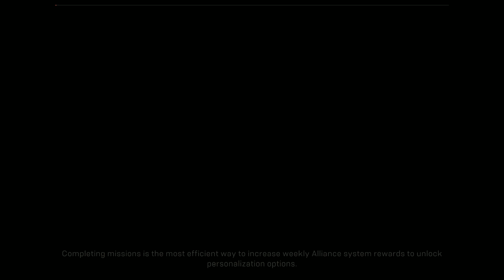Anthem Playthrough w/ BenderBot! Ep 44